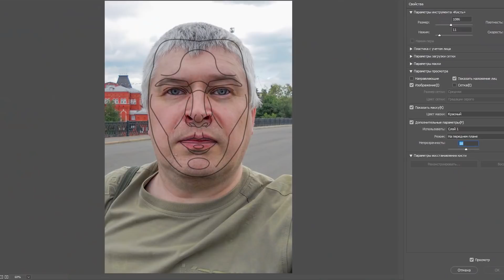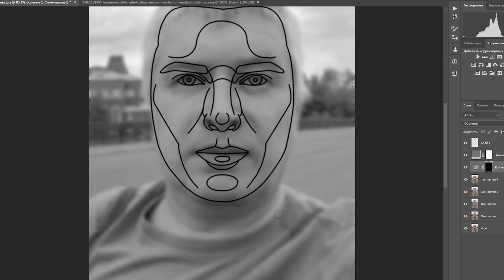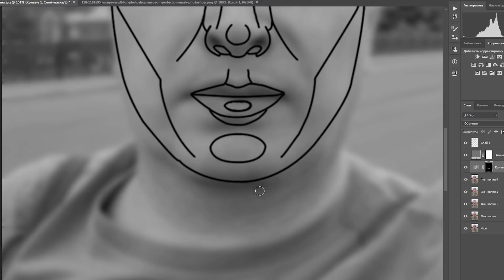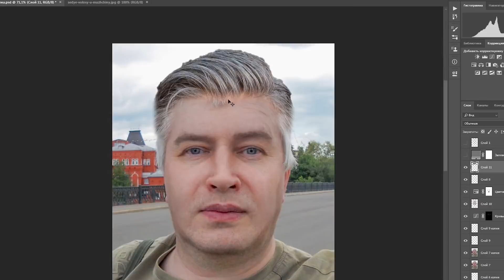ИСПРАВЛЯЮ ГЕННАДИЯ ГОРИНА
Курс
Сегодня Тинто в своем фотошоп шоу будет исправлять фото Геннадия Горина. С помощью маски идеальной внешности.
Геннадий Горин автор мема "что вы делаете в моём холодильнике?"  начал карьеру видеоблогера в 2016 году и, несмотря на необычный контент, успел завоевать преданных поклонников. В своих роликах мужчина делает самые невообразимые вещи, кричит на камеру, снимает свою квартиру или просто рассказывает подробности из жизни.